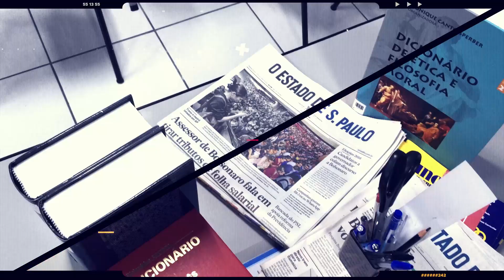JOÃO LOURENÇO + JACOB ZUMA + PGR APREENDE EDIFÍCIOS AAA E HOTEIS +UNIÃO EUROPEIA + ECONOMIA ANGOLANA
Não se esqueça de apoiar a equipe Olhar Angolano clicando em INSCREVER-SE

Presidente angolano diz que economia começa a responder positivamente, mas falta produção

O Presidente angolano disse hoje, em Luanda, que a economia está a responder positivamente às necessidades do mercado, mas estas ainda não estão satisfeitas, porque o país pode produzir muito mais

PGR apreende edifícios das AAA e da rede de hotéis IU e da IKA no país ↗
A Procuradoria-Geral da República (PGR)apreendeu, ontem, 49 por cento das participações sociais da AAA Activos no Standard Bank de An- gola, S.A., sob gestão de Carlos Manuel de São Vicente.

UE quer Angola "o mais depressa possível" no Acordo de Parceria Económica

A União Europeia (UE) defendeu hoje que Angola deve concluir o "mais depressa possível" o seu processo de adesão ao Acordo de Parceria Económica (APE) -- UE-SADC (Comunidade de Desenvolvimento da África Austral) para obter "benefícios comerciais".

PR angolano reafirma empenho do Governo no combate à corrupção

O Presidente angolano reiterou hoje que as autoridades não vão recuar na luta contra a corrupção, que está a ser levada a cabo "com sentido de justiça e imparcialidade necessária

Covid-19: Angola reabre espaço aéreo a voos internacionais a partir de 21 de Setembro

Angola vai reabrir o espaço aéreo a voos internacionais a partir de 21 de setembro e voos domésticos a partir de 14 de Setembro, deixando de ser necessária autorização para entrar no país, anunciou hoje o Governo.

Comércio e restaurantes prolongam horário e cultos voltam a Luanda

O comércio e restaurantes de Angola vão poder funcionar mais uma hora, os transportes deixam de ter limitações de horário e Luanda passa a poder celebrar cultos religiosos na nova fase da situação de calamidade

Brasil está entre países que fecharam escolas por mais tempo na pandemia: 'É uma das decisões mais difíceis'

Relatório da OCDE avalia impactos da covid-19 sobre educação no mundo e aponta desafios e potenciais da retomada.

Guiné-Bissau: É necessária uma nova investidura de Sissoco como PR?

Depois do Supremo ter chumbado o recurso de Domingos Simões Pereira sobre o contencioso eleitoral, juristas entendem que o processo está encerrado. Mas defendem uma nova investidura do atual Presidente Umaro Sissoco.

Uso de máscara facial no interior do carro vai deixar de ser obrigatório no país

O uso de máscara facial no interior do carro vai deixar de ser obrigatório no pais, anunciou hoje o ministro de estado e chefe da Casa Civil do Presidente da República, Adão de Almeida.

Julgamento de ex-Presidente da África do Sul adiado para dezembro

O julgamento por corrupção do ex-Presidente da África do Sul, Jacob Zuma, acusado num caso de suborno com mais de 20 anos, foi hoje novamente adiado, desta vez para dezembro, anunciou o juiz responsável pelo processo

ONG pede comissão especial de inquérito à morte de médico em Angola e curso obrigatório

A organização não-governamental UFOLO - Centro de Estudos para a Boa Governação apelou para a “tomada de ações muito urgentes e decisivas” na sequência da morte do médico Sílvio Dala, após ter sido detido pela polícia, em Luanda.

Quer apoiar para que nós façamos mais vídeos Vox Pop e Outros?

Detalhes para doação
DENTRO DE ANGOLA
Moeda: Akz
Numero Internacional Bancario ( IBAN)
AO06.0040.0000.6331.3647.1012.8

FORA DE ANGOLA
Nome do Banco: BFA

Ou

João Lourenço,JACOB ZUMA,HOTEL UI,BIS,Economia nacional,pgr,tchizé,gilmario vemba,isabel dos santos